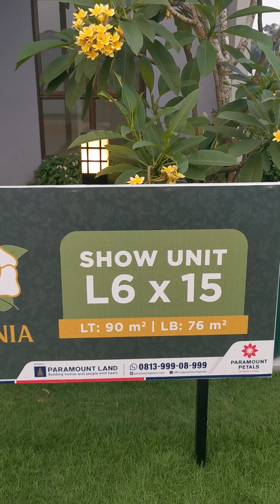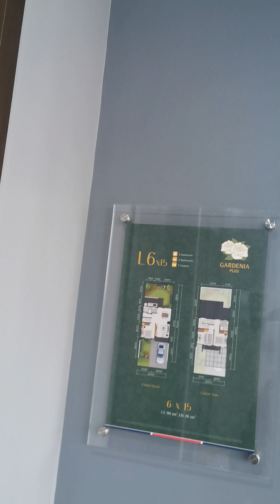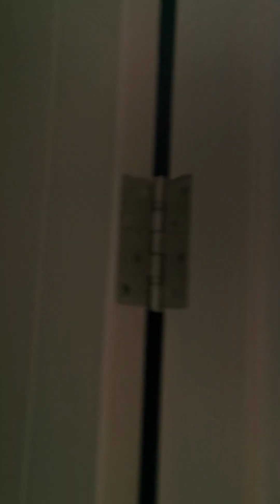Jalan-jalan ke Paramaount Petal Contoh Rumah Gardenia Plus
Hallo teman-teman

Kali ini kami jalan-jalan di paramount petal yang baru launching cluster baru dan type rumah baru.
Rumah yang kita shoot ini yang kosong seperti ketika kita serah terima (jika jadi beli ya, hehehe)
Ok enjoy tour rumah contoh nya ya teman-teman.

Type rumah ini Gardenia Plus
LT = 6 x 15 (90m2)
LB = 76m2

Terima kasih

Salah sehat, bahagia dan sejahtera.